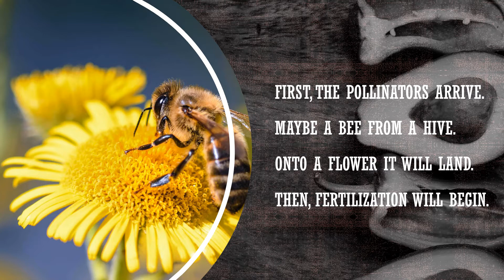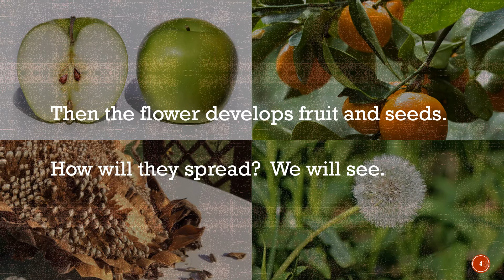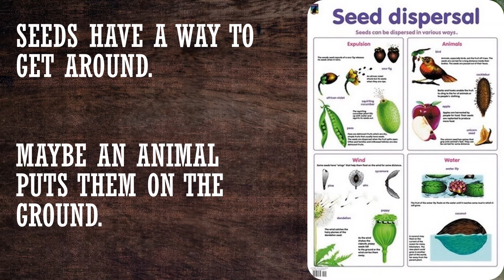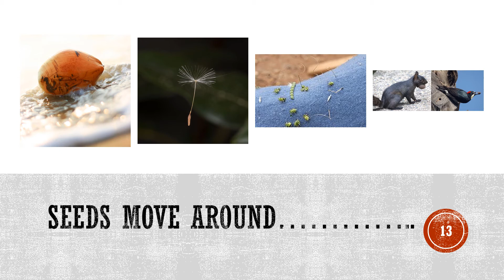Seeds Move Around Song Video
4th grade STEM Life science song